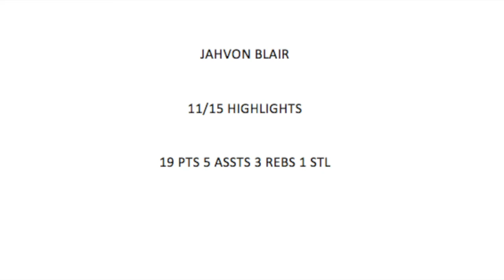Jahvon Blair 11/15 Highlights